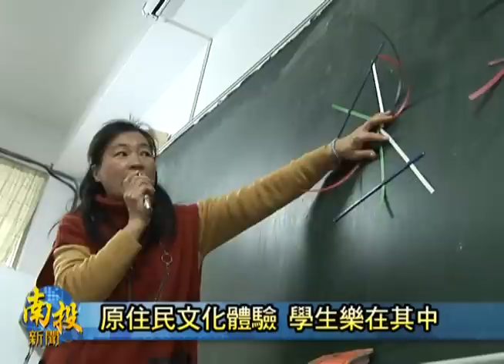南投新聞-草屯原住民文化體驗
南投縣政府原民局，今天特別在南開科技大學，舉辦原住民文化體驗營活動，包括原住民以及一般高中職學生，大約180位共同參與，透過手工藝編織、歌謠以及舞蹈等課程，使學生透過實際體驗，感受原住民豐富文化。〈以上新聞可從哈TV App收視〉